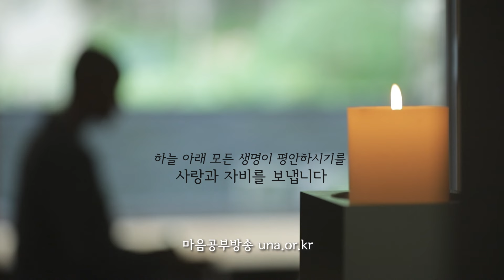정목스님의 히말라야 싱잉볼 l 명상음악 l 마음이 편안해지는 음악 l Singing bowl meditation for 35 minutes Healing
편안한 자세로 히말라야 싱잉볼의 공명을 느껴보시길 바랍니다.
느리고 편안한 소리가 몸을 이완시키며 스트레스 감소에 큰 도움이 됩니다.